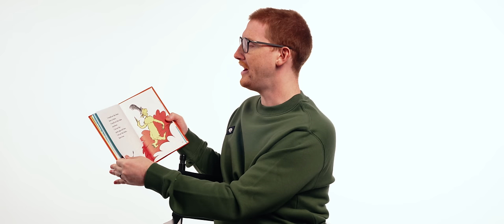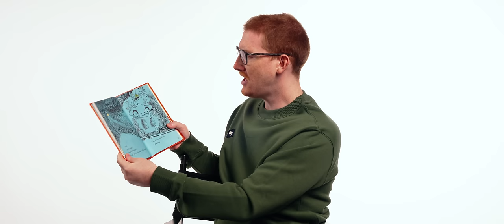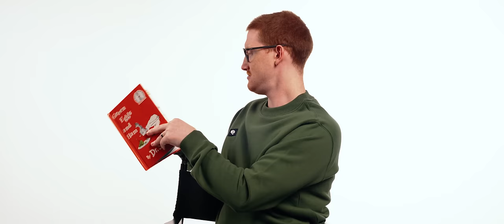SCUMP READS YOU HIS FAVORITE BOOK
5 MINUTES OF SCUMP READING DR SEUSS

MB01VRXLRVBBYYQ

MB01PFFTMGD5N2M